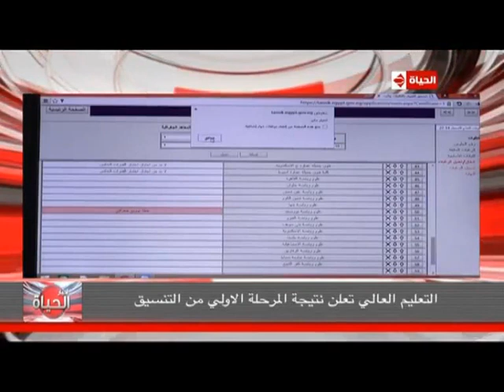نشرة أخبار الحياة | أبرز أخبار يوم 22 يوليو 2018: حفل تخرج طلاب الكليات العسكرية